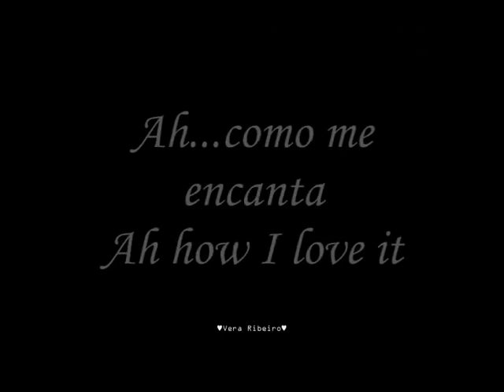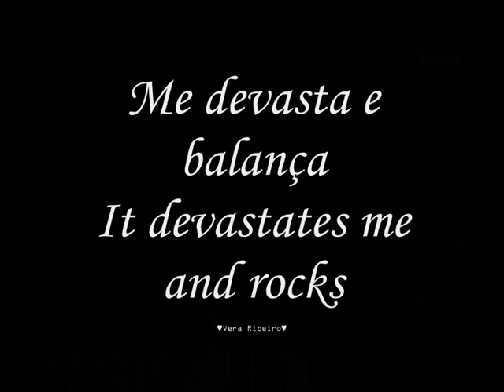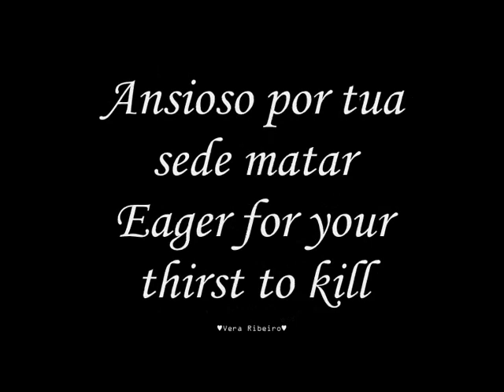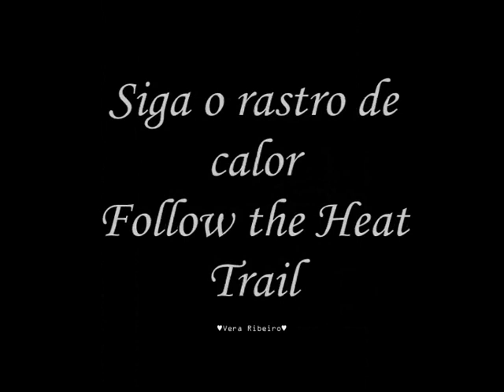TARKAN-"Drink me more..."♥♥♥ (Poem by Vera Ribeiro)@veraribeiro3548@Tarkan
"Beba-me mais" Poema de ♥Vera Ribeiro♥ (Protected Rights)
"Me explore,busque minha fonte
Siga o rastro de calor
Deste meu desejo voraz
Eu quero te saciar
Venha assim..."